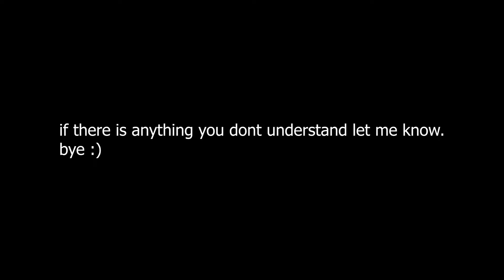Star Citizen | Launcher Crashing While Downloading | FIX